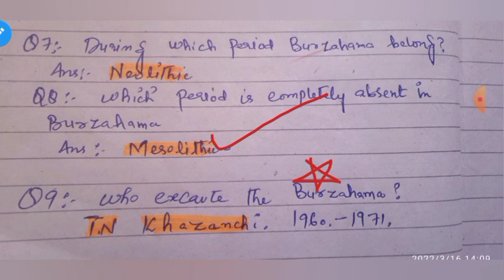MCQ'S Archeology BG/UG 4th semester